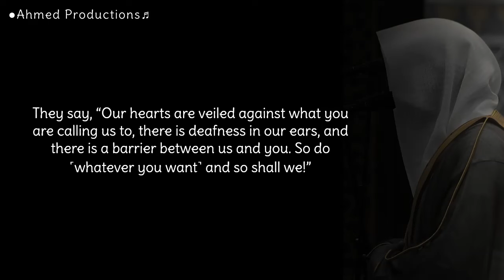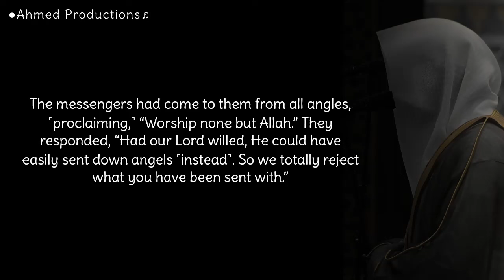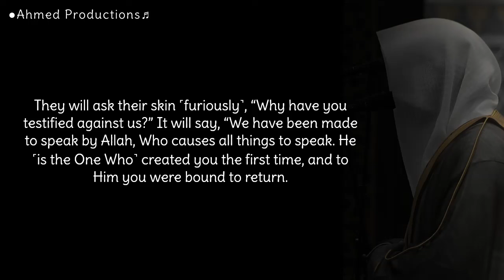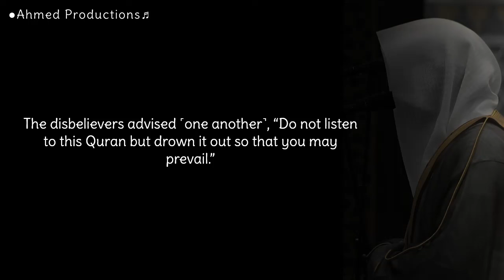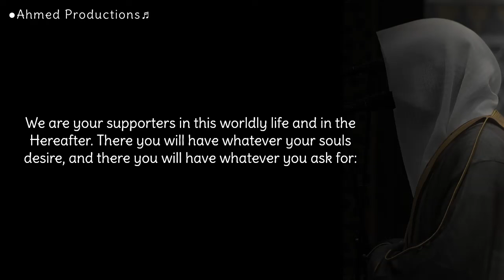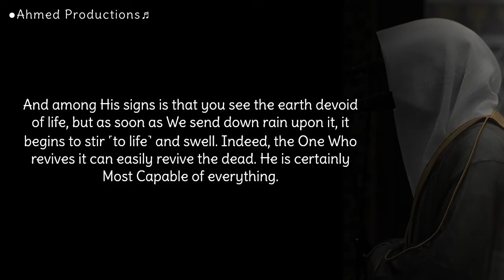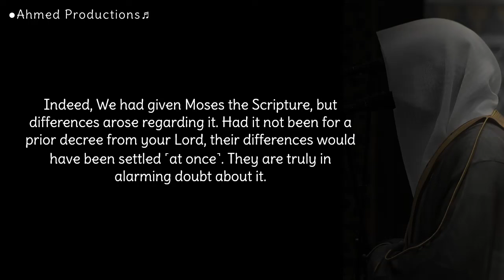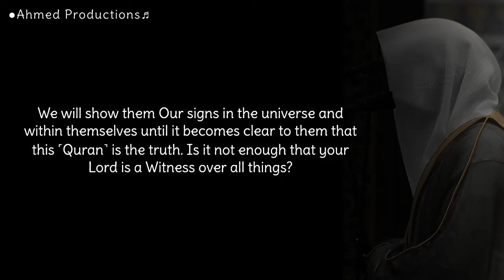Surah Fussilat (Full) سورة فصلت‎ by Yasser Al-Dosari | Mesmerizing Recitation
Surah Fussilat (Full) سورة فصلت‎ by Yasser Al-Dosari | Mesmerizing Recitation @prof.dr.yasserdossary

To Get your Heart Calmed With Quran Recitations

© Copyright I have no rights on the Audio!

names of all 114 Surahs in the Quran:

Al-Fatiha (الفاتحة)
Al-Baqarah (البقرة)
Aal-E-Imran (آل عمران)
An-Nisa' (النساء)
Al-Ma'idah (المائدة)
Al-An'am (الأنعام)
Al-A'raf (الأعراف)
Al-Anfal (الأنفال)
At-Tawbah (التوبة)
Yunus (يونس)
Hud (هود)
Yusuf (يوسف)
Ar-Ra'd (الرعد)
Ibrahim (إبراهيم)
Al-Hijr (الحجر)
An-Nahl (النحل)
Al-Isra' (الإسراء)
Al-Kahf (الكهف)
Maryam (مريم)
Ta-Ha (طه)
Al-Anbiya' (الأنبياء)
Al-Hajj (الحج)
Al-Mu'minun (المؤمنون)
An-Nur (النور)
Al-Furqan (الفرقان)
Ash-Shu'ara' (الشعراء)
An-Naml (النمل)
Al-Qasas (القصص)
Al-Ankabut (العنكبوت)
Ar-Rum (الروم)
Luqman (لقمان)
As-Sajda (السجدة)
Al-Ahzab (الأحزاب)
Saba' (سبأ)
Fatir (فاطر)
Ya-Sin (يس)
As-Saffat (الصافات)
Sad (ص)
Az-Zumar (الزمر)
Ghafir (غافر)
Fussilat (فصلت)
Ash-Shura (الشورى)
Az-Zukhruf (الزخرف)
Ad-Dukhan (الدخان)
Al-Jathiyah (الجاثية)
Al-Ahqaf (الأحقاف)
Muhammad (محمد)
Al-Fath (الفتح)
Al-Hujurat (الحجرات)
Qaf (ق)
Adh-Dhariyat (الذاريات)
At-Tur (الطور)
An-Najm (النجم)
Al-Qamar (القمر)
Ar-Rahman (الرحمن)
Al-Waqi'ah (الواقعة)
Al-Hadid (الحديد)
Al-Mujadila (المجادلة)
Al-Hashr (الحشر)
Al-Mumtahanah (الممتحنة)
As-Saff (الصف)
Al-Jumu'ah (الجمعة)
Al-Munafiqun (المنافقون)
At-Taghabun (التغابن)
At-Talaq (الطلاق)
At-Tahrim (التحريم)
Al-Mulk (الملك)
Al-Qalam (القلم)
Al-Haqqah (الحاقة)
Al-Ma'arij (المعارج)
Nuh (نوح)
Al-Jinn (الجن)
Al-Muzzammil (المزمل)
Al-Muddathir (المدثر)
Al-Qiyamah (القيامة)
Al-Insan (الإنسان)
Al-Mursalat (المرسلات)
An-Naba' (النبأ)
An-Nazi'at (النازعات)
Abasa (عبس)
At-Takwir (التكوير)
Al-Infitar (الإنفطار)
Al-Mutaffifin (المطففين)
Al-Inshiqaq (الإنشقاق)
Al-Buruj (البروج)
At-Tariq (الطارق)
Al-A'la (الأعلى)
Al-Ghashiyah (الغاشية)
Al-Fajr (الفجر)
Al-Balad (البلد)
Ash-Shams (الشمس)
Al-Lail (الليل)
Ad-Duha (الضحى)
Ash-Sharh (الشرح)
At-Tin (التين)
Al-'Alaq (العلق)
Al-Qadr (القدر)
Al-Bayyinah (البينة)
Az-Zalzalah (الزلزلة)
Al-Adiyat (العاديات)
Al-Qari'ah (القارعة)
At-Takathur (التكاثر)
Al-Asr (العصر)
Al-Humazah (الهمزة)
Al-Fil (الفيل)
Quraysh (قريش)
Al-Ma'un (الماعون)
Al-Kawthar (الكوثر)
Al-Kafirun (الكافرون)
An-Nasr (النصر)
Al-Masad (المسد)
Al-Ikhlas (الإخلاص)
Al-Falaq (الفلق)
An-Nas (الناس)